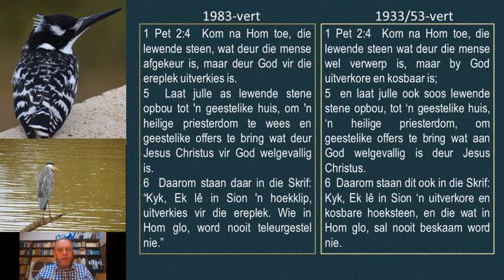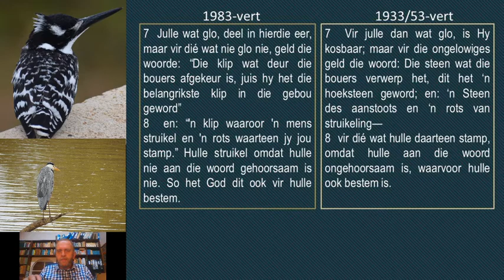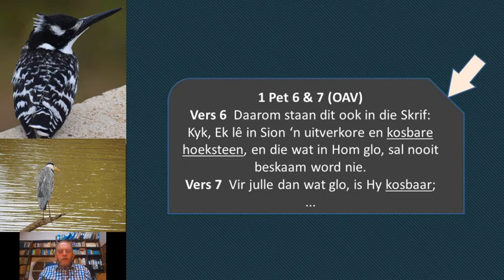Oordenking 1Mei 2020 GKSecunda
1 Petrus 2:7
Jesus Christus kosbaar vir ons.